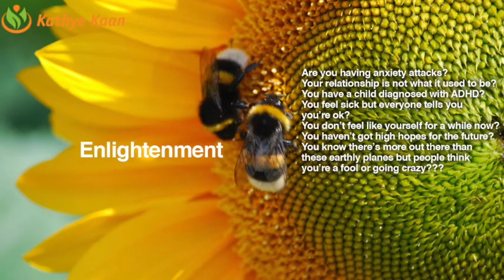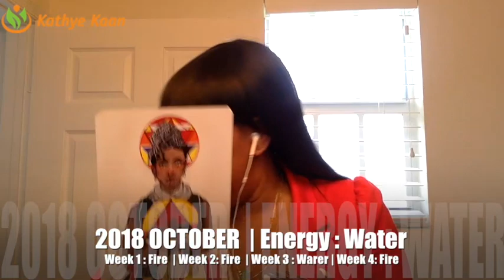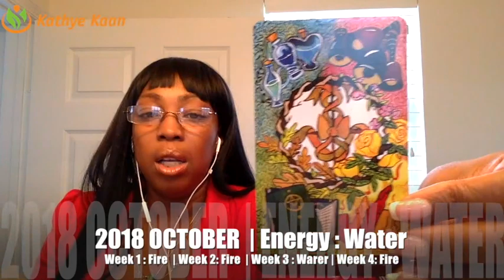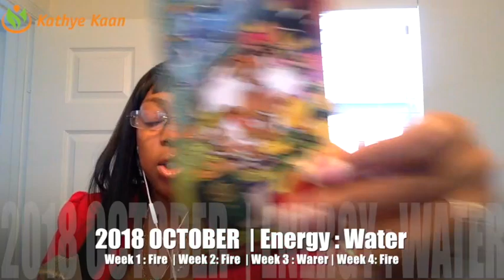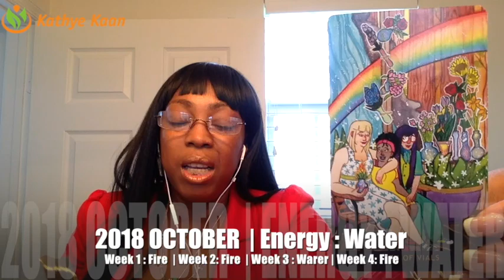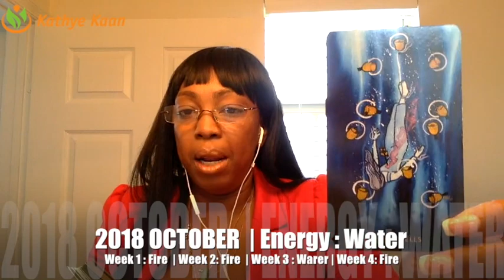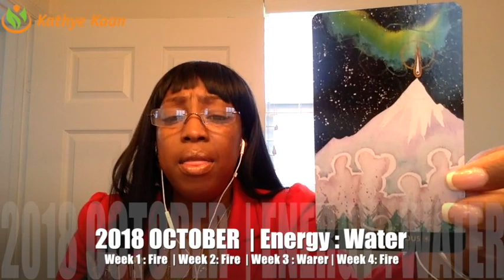SCORPIO OCTOBER 2018 💝 LIES | IT IS ALL ABOUT THE MONEY BY Kathye Kaan